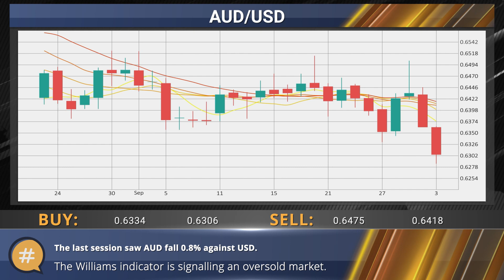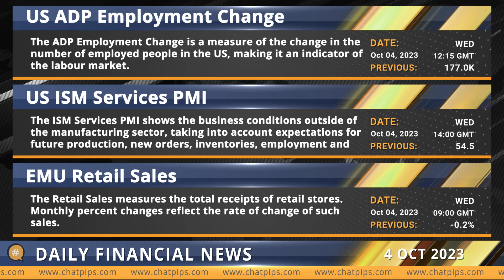ChatPips Daily financial news 04 10 2023